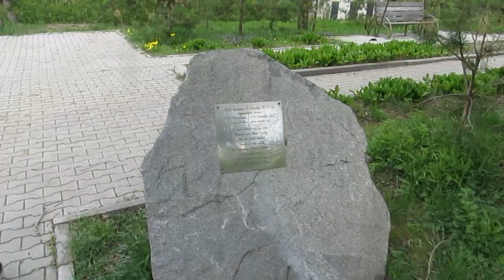ПАРК ДОФ ХАБАРОВСК ПРОГУЛКА 20 мая 2023 г Ролик